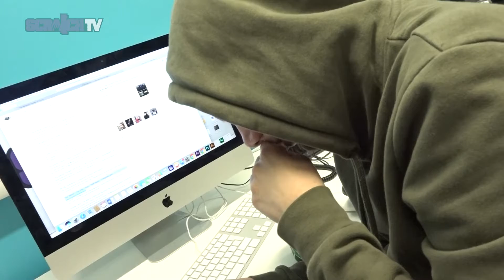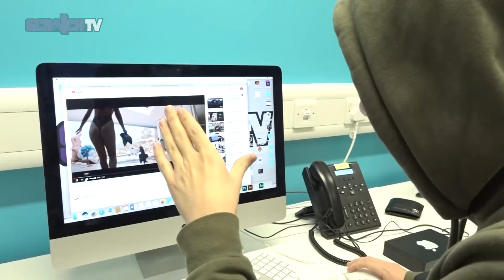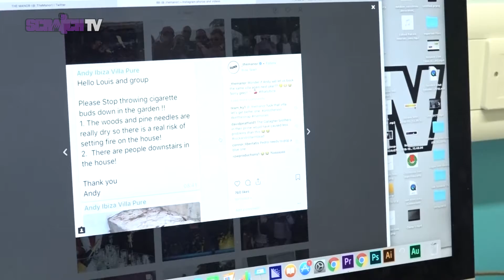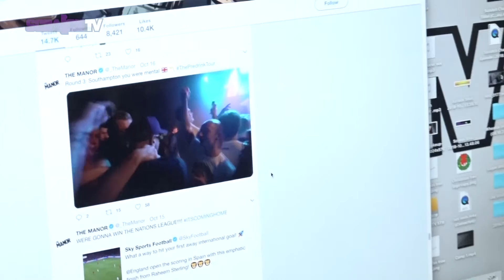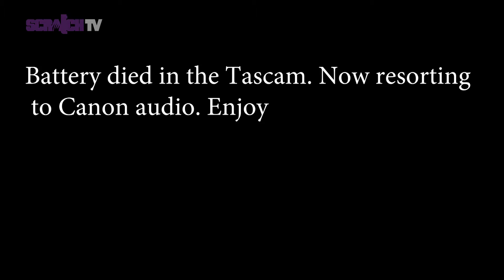Scratch TV meets The Manor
Scratch Tv meets the Manor. Sorry for the late upload. This was filmed at the 02 Academy. Thanks to Wild PR for this interview. Thanks to Baba Productions and Intrinsic Productions for producing this video.